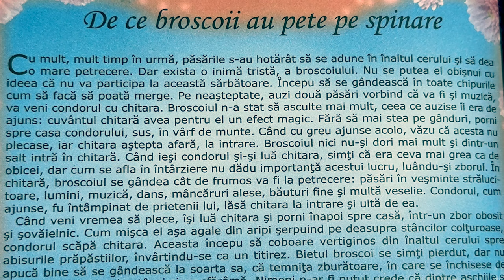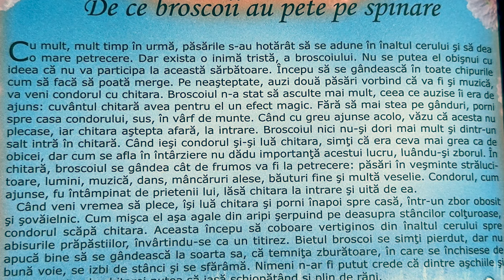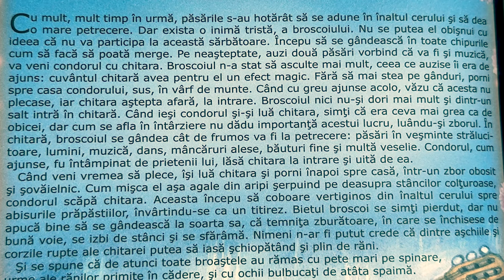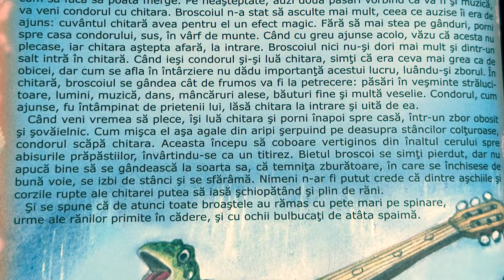De ce broscoii au pete pe spinare 🐸 Povești pentru copii în limba română | Povești 4K (283/365)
Povești noi De ce broscoii au pete pe spinare pentru copii. Povești pentru copii în limba română. Povești scurte audio în 4K. Să citim o carte de poveste împreună. Basme și povești de lectura.

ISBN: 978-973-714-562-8